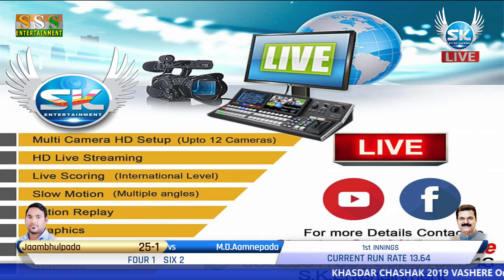2ND SEMI FINAL-AMANEPAD VS JMBHULPADA KHASDAR CHASHAK 2019 VASHERE //S.K.Entertainment.//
S.K.ENTERTAINMENT LIVE

Shankar Gulvi
Kiran Thale